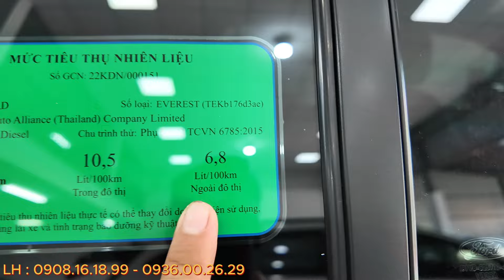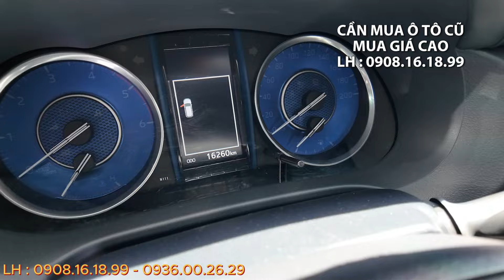Ford Everest 2.0 Turbo Dầu 2023 Titanium 4x2 camera 360 siêu nét bầu trời công nghệ Gầm Cao 7 chỗ